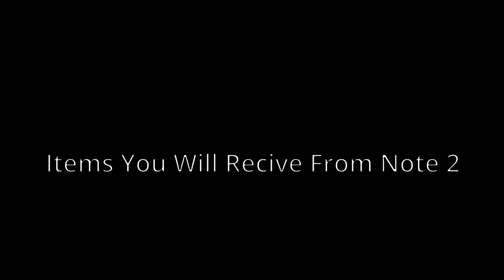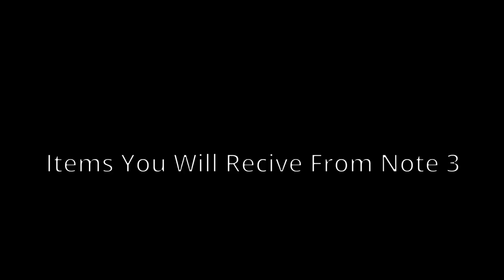WHERE TO FIND "DEAR JANE" NOTES 1-3! - Ark Ascended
Note 1 Coords: 90,12
Note 2 Coords:82,34
Note 3 Coords:92,60